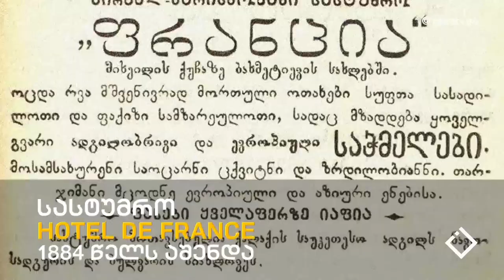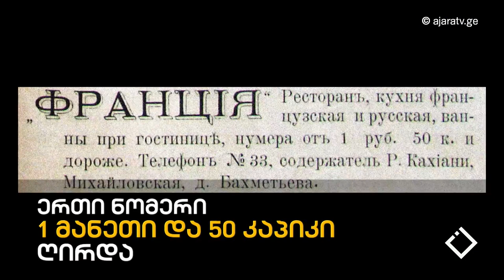სასტუმროები (ძველ) ბათუმში / რკინის თეატრი / შოთა გუჯაბიძე